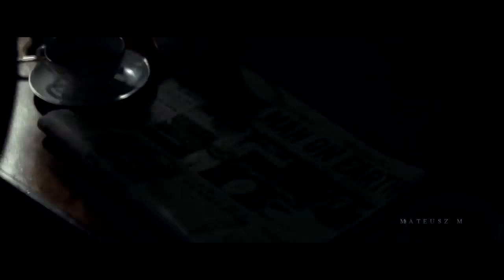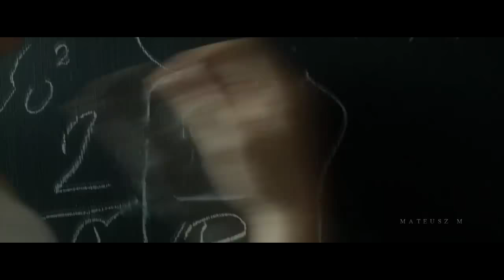Go All The Way, Charles Bukowski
Charles Bukowski

if you’re going to try, go all the
way.
otherwise, don’t even start.

way.
this could mean losing girlfriends,
wives, relatives, jobs and
maybe your mind.

it could mean not eating for 3 or 4 days.
it could mean freezing on a
park bench.
it could mean jail,
it could mean derision,
mockery,
isolation.
isolation is the gift,
all the others are a test of your
endurance, of
how much you really want to
do it.
and you’ll do it
despite rejection and the worst odds
and it will be better than
anything else
you can imagine.

if you’re going to try,
go all the way.
there is no other feeling like
that.
you will be alone with the gods
and the nights will flame with
fire.

do it.

you will ride life straight to
perfect laughter, its
the only good fight
there is.